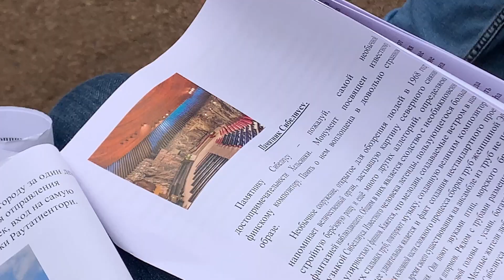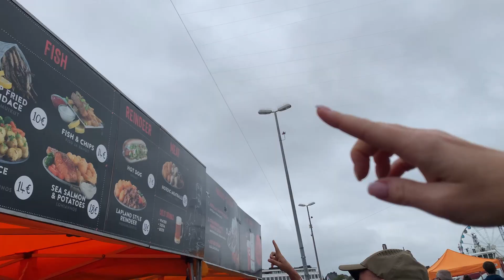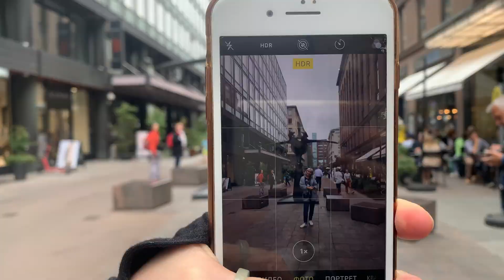WTF AM I DOING IN FINLAND